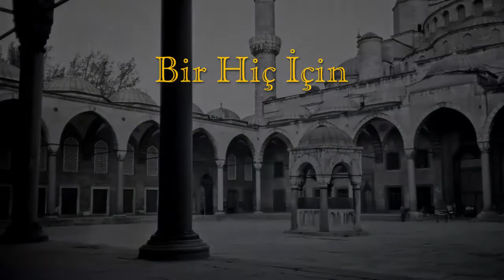All for a Nothingness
Why chase after the nothingness of dunyā. Why fight for something that doesn’t even exist. Say Bismi Llāhi r-Raḥmāni r-Raḥīm and look for what truly exists.